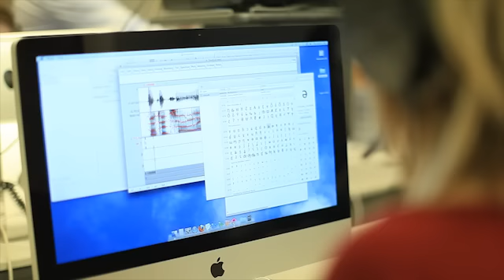Josie, Linguistics -- 60 Second Impressions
The '60 Second Impressions' are a series of one-minute films featuring current Cambridge undergraduate students.  These students talk about what it's really like to study at Cambridge, live in a College, and take part in a wide range of extra-curricular activities.

Josie is from Doncaster, and is studying Linguistics.  In her 60 Second Impression, she talks about the supportive atmosphere in her Department and the various events and activities she enjoys - both Linguistics and non-Linguistics- related.

The full series of 60 Second Impressions can be found - keep checking back as we'll be adding new films every couple of weeks!